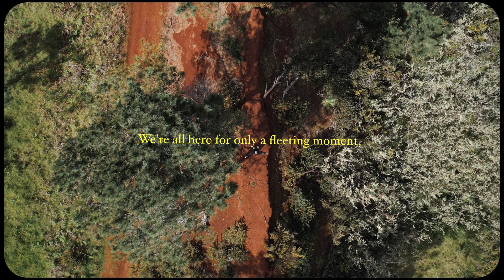A reason to stop worrying.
Hello my friend, this week I have made a little visual poem for you to watch when feeling stressed or anxious. It shell provide you with a reason to stop worrying. I have been sick for two days and my energy level hasn't been very high this week and I noticed how anxious thoughts like self doubt creep in easily when I am not feeling too well in my body. So I wrote this in order to remind you and myself of the fact, that everything we worry about isn't that important after all. Gaining perspective helps me to let go of hurtful thoughts and start accepting the moment as it is. I hope this will provide you with solace when feeling overwhelmed!
Much love, Marion